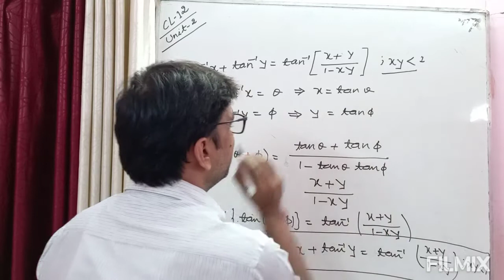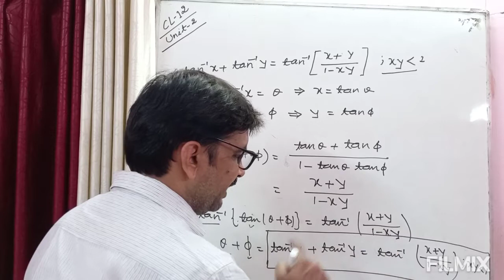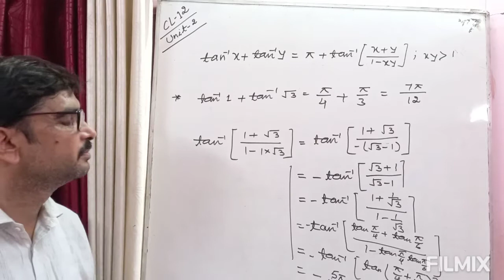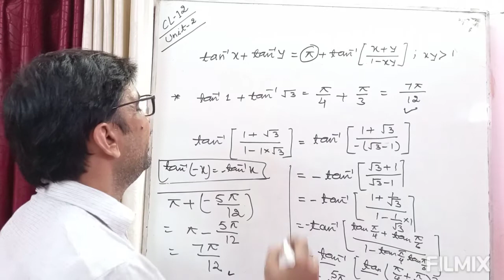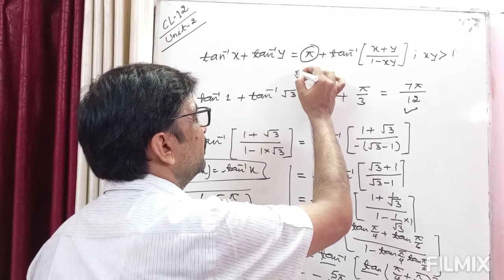Unit-2/Class-12/Introduction of composition /Part-1